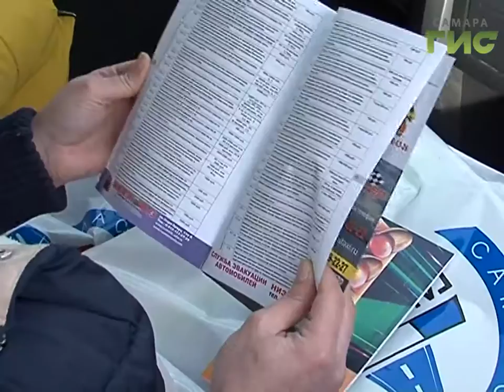Подарок на 8 марта девушки получили водительские удостоверения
Водительское удостоверение на 8-е марта. Такой подарок от мужчины желает получить любая женщина. У некоторых жительниц Самары эта мечта сегодня сбылась. Накануне международного женского дня права из рук главного ГАИшника самарской области Игоря Антонова получили десять начинающих водителей в юбке.